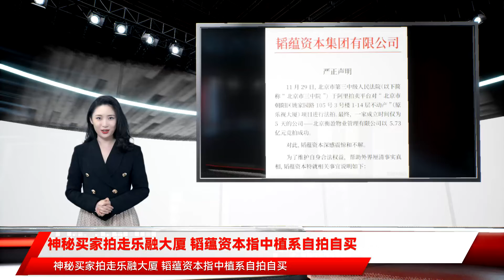神秘买家拍走乐融大厦 韬蕴资本指中植系自拍自买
近日，见证乐视兴衰的乐融大厦（原乐视大厦）在第三次拍卖以5.73亿元成交，仅为市场价七折，竞得公司为一家刚成立5天的新公司，所属集团不详。对于竞得公司背后的神秘买主，大众试图通过蛛丝马迹挖掘真相，并对接盘方作出了两大猜测，一是与乐视“爱恨纠缠”多年的韬蕴资本，二是乐融大厦被“卖身”抵押的中植系公司。如今，拍卖已过去三天，终于有当事人下场回应。12月3日上午，韬蕴资本通过“易道用车”官微发布声明，表示对此拍卖“震惊和不解”。其称，拍卖结束后已向北京市三中院提交了财产保申请，截至声明发出，已全部提交财产保全申请材料，法院也已受理，按程序法院或将在3天内出具保全裁定。“下一步，公司将继续通过仲裁的方式达到债权追回及商业索赔的目的”。根据公开信息，乐融大厦竞得人北京衡盈物业管理有限公司（下称“衡盈物业”）成立于2021年11月25日，其母公司及关联公司均在半年内成立，股权关系也较为干净。耐人寻味的是，其背后实控人为2位“温”姓人士。天眼查显示，衡盈物业为泽瀚物业全资控股，后者有两大股东，分别是青岛星悦卉泰投资有限公司和青岛索宇投资有限公司，实控人分别是温彩云、温胜生。此前，鉴于2位“温”姓人士与韬蕴资本创始人温晓东同姓，曾有市场人士猜测二者或有关联。然而，韬蕴资本今日亲自下场否认这一消息，“已查明，北京衡盈物业管理有限公司的资金来源系中植系公司所提供”，将战火引到了中植系公司身上。其所谈及的中植系公司，与乐视、韬蕴资本、乐融大厦也是恩怨纠葛历来已久。早在2016年，乐视作为易到用车大股东以乐融大厦为抵押物、易到用车为借款主体，向中植系公司浙江中泰借款14.52亿元。次年，乐视深陷资金危机，韬蕴资本出资接手易到；同年12月，易到用车与浙江中泰及债务相关公司签订《债权转让协议》，以20%股权换取14.52亿债权，并完成股权转让工商变更登记。2019年初，浙江中泰出具《解除股权转让协议通知书》，称因韬蕴资本未提供协议实施的法律文件及其他股东放弃股权优先购买权的证明文件，因此单方面解除协议。对此，韬蕴资本怒斥其“出尔反尔”，暗指其反悔或是因易到遭遇系列危机、估值下降所致。温晓东也曾公开表示，“稍懂法理的朋友都知道，工商登记的完成就意味着其他股东默认放弃优先购买权。”随后，双方就乐融大厦执行争议开始了长达2年的司法诉讼。乐融大厦此前两次拍卖并未成功均是由于有人在竞拍前提出“案外人异议”。市场多揣测是韬蕴资本所为，上述声明中，其承认了在第三次提出了“案外人异议”。在乐融大厦第三次拍卖前半个月，即11月15日，韬蕴资本向北京市三中院提交“案外人异议申请书”，同时向中国国际经济贸易仲裁委员会(下称“中国贸仲委”)提起仲裁申请。次日，中国贸仲委向北京市三中院发出了“债权转让协议争议案财产保全事宜”，明确受理双方及案外人韬蕴资本债权转让争议引发的仲裁案件。然而，浙江中泰此次态度坚决，选择通过提供担保物的方式成功推进了乐融大厦的拍卖。鉴于此前韬蕴资本向法院申请变更为乐融大厦的执行申请人以及一拍提出“案外人异议”均被驳回，也进一步确立了乐融大厦的执行权仍在浙江中泰。随后，便发生了乐融大厦被拍走的一幕，在拍卖即将截止的前半小时，衡盈物业现身并以5.73亿元底价顺利拍走乐融大厦。据韬蕴资本描述，本次乐融大厦竞买资金为中植系公司提供，再加上网传浙江中泰大股东解茹桐为中植集团实控人解直锟直系亲属的消息，其大胆猜测“躲在衡盈物业背后的浙江中泰既是拍卖人又是竞买人”。单从法律上而言，北京金诉律师事务所主任王玉臣律师告诉《国际金融报》记者，“公司是相对独立的，只要不属于法律不允许参与竞拍的情形，就可以参加。在民事领域，法无明文禁止皆可为。”其还指出，抵押权不是所有权或使用权，而是对抵押物进行法定程序变现后的货币具有优先受偿权。这也意味着，乐融大厦虽被抵押给浙江中泰，但是后者对其并没有使用权或所有权。而经过拍卖之后，竞得者以市场价七折的价格竞得，不仅性价比较高，也得到了一份“干净”的资产。值得一提的是，被誉为“贾跃亭在国内最值钱的资产”的世茂工三，已于今年7月29日被中植系公司16.45亿元拍下，成交价相较于市场评估价打了对折。尽管本次乐融大厦拍卖已尘埃落定，韬蕴资本依旧没有放弃。其称，拍卖结束后，韬蕴资本便向北京市三中院提交了财产保全申请，截至今日已全部提交财产保全申请材料，法院也已受理，按程序将在3天内出具保全裁定。公司后续“将继续通过仲裁的方式达到债权追回及商业索赔的目的”。见习记者：何艳艳编辑：左宇责任编辑：毕丹丹